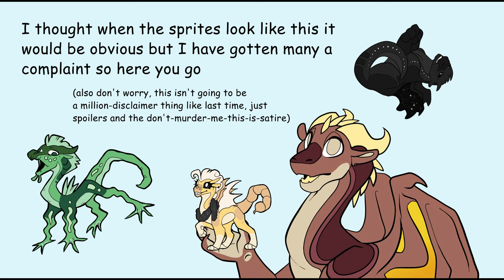So This is Basically WoF #2: The Lost Heir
Despite the mic I was using breaking at possibly the worst time ever, we're doing this.

CREDITS:

~Script~
- This script was written and performed by me.

~Editing~
- I used Clipchamp.com to edit this video. It's free, but I use the paid version.
- I used my dad's mic to record. I have no idea what it is.

~Music~
- The music at the endcard is from Free Music Archives.

~Art~
- All of the sprites of my WoFsona (Marmot the MudWing) were drawn by me. No, I didn't magically improve, I've always been able to do this. I just thought silly sketches were funnier.
- All of the Wings of Fire character sprites were drawn by me.
- The Lost Heir cover art in the start of the video (the spoilers bit) is art by Joy Ang.